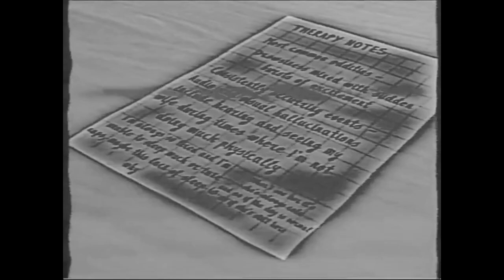Glendale Woodland Park | Episode 1 | TRAILER | by Mark Hill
So this has been just a tad bit overdue! All jokes aside, I'm happy that everyone waited so patiently and I am also hoping you enjoy the full product when it launches TOMORROW!

Everyone did their absolute best and I can't wait to make more refined experiences down the line.